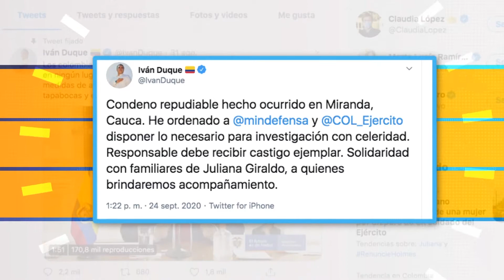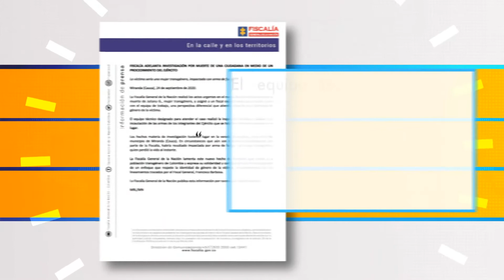Investigan muerte de mujer a quien presuntamente le habría disparado un soldado - Telemedellín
En extrañas circunstancias murió una mujer que se transportaba en un vehículo con dos acompañantes, el hecho se registró en un presunto retén militar cuando según testigos un soldado disparó indiscriminadamente contra el automotor, esto  en vías del departamento del Cauca.